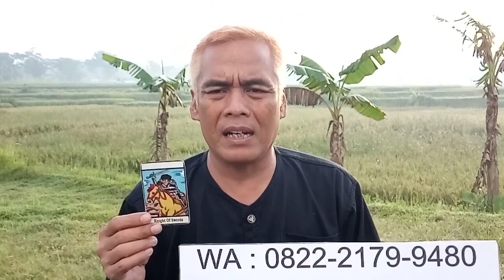virgo ada seseorang istirahat dibawah pohon!!! Tonton smpai selesai